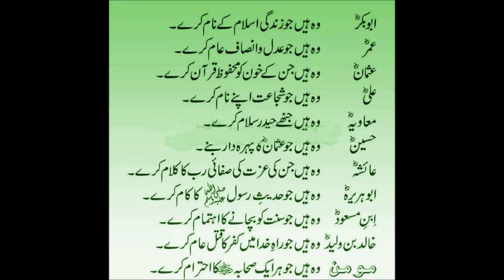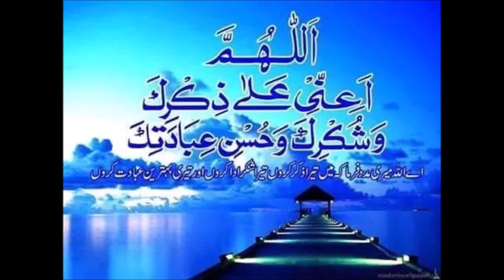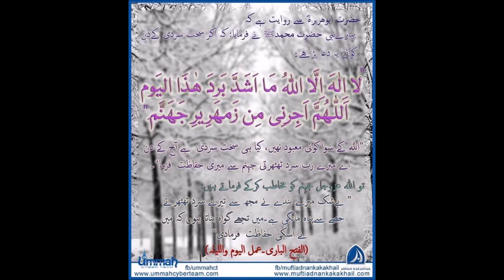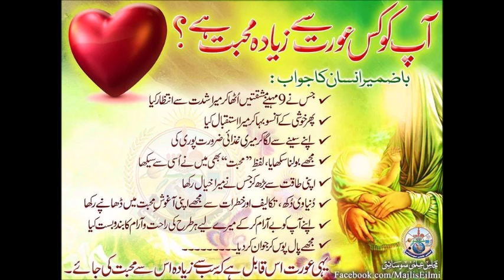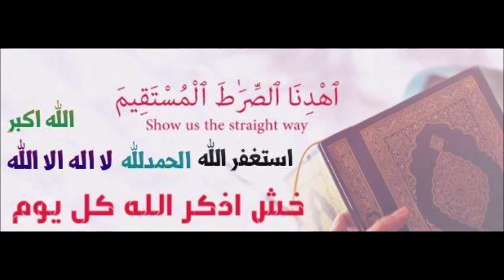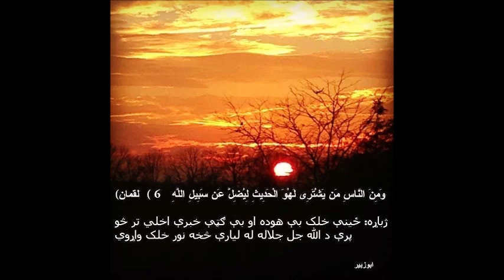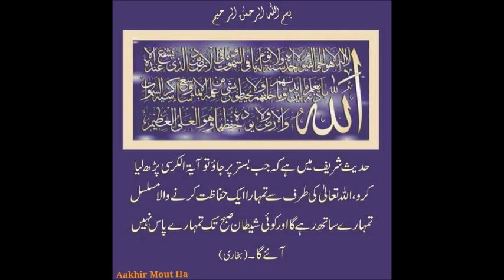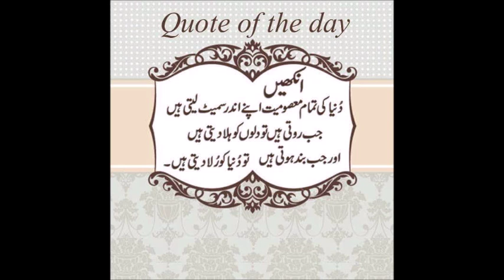MOULANA MOHAMMAD MUSA SHAKIR SB FRIDAY LECTURE 122 @ MAKKI JAMIA MASJID SHEFFIELD UK